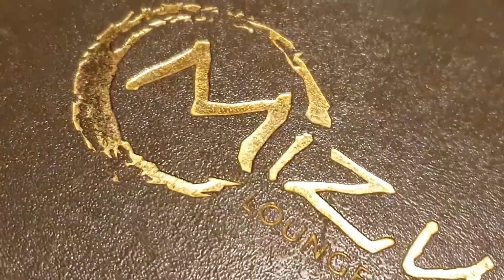Cinematic Sushi Restaurant/Bryan Myst VFX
How day by day are millions of freelancers and agencies creating their page  having low-quality work and overpricing everything plus the bad service experience, hide feeds and large contracts making more difficult finding the right people to do create and help you with the strategy for your business

​Here at Bryanmystvfx to make a stop and collect people with  +10 years of experience in each niche working with  Experts Freelancers and market experts around the world we achieve making this process easier with no hiding feeds.

We are surely prepared to fulfill  your needs with the highest  quality and latest technology in video production to increase sales and make your company blow up

BRYANMYSTVFX
New York